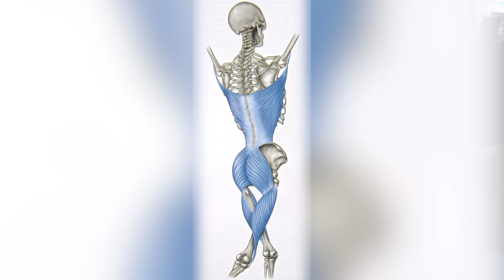Got Pain? Try Rolfing!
Relieve chronic pain with Rolfing! After years of stress and rough housing with 4 kids, Drew’s body is well…f’ed up. He’s tried massages, chiropractors, physical therapists, you name it... but it wasn’t until he met Leila (a tiny woman with magical fingers) for him to finally FEEL relief. It’s called Rolfing. And her name is Leila, an Advanced Structural Integrations Specialist who demonstrates key movements that allows the body to relax! Watch Leila demonstrate soft tissue manipulation and movement to restore Drews body to its natural state of alignment and balance. You have to see it to believe it!

No Rolfing near you? Tune in for her tips & tricks on how to keep your body stress & tension free right at home!